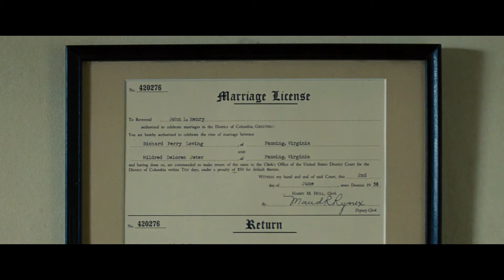LOVING - Trailer E/d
Richard und Mildred sind zwei junge Leute, die sich in den 50er-Jahren in Virginia kennen und lieben lernen. Doch das Gesetz und die gesellschaftlichen Konventionen zu jener Zeit verbieten den beiden, ihre Liebe öffentlich zur Schau zu stellen, denn Richard ist weiß und Mildred Afroamerikanerin. Als die beiden sich entgegen aller Warnungen trotzdem entscheiden, zu heiraten, wird ihnen im Jahr 1958 der Prozess gemacht und beide landen für ihre Liebe im Gefängnis. Die Haft wird nur ausgesetzt, wenn sie den Bundesstaat verlassen und 25 Jahre nicht gemeinsam betreten. Doch damit gibt sich das Paar nicht zufrieden. Im Exil in Washington ziehen sie vor Gericht und verklagen den Bundesstaat Virgina, um für die Legalität ihrer Liebe zu kämpfen.